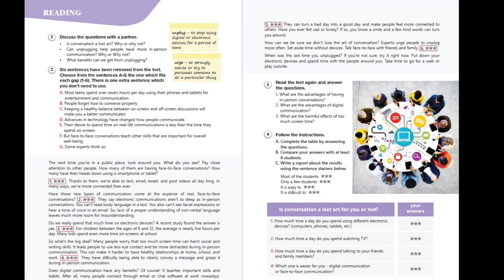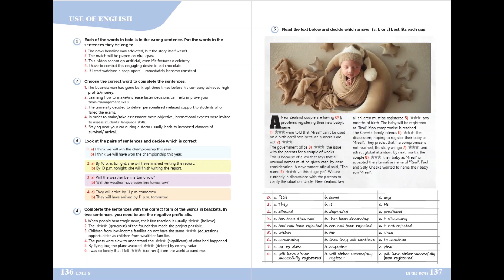11ci sinif İngilis dili dərsliyi